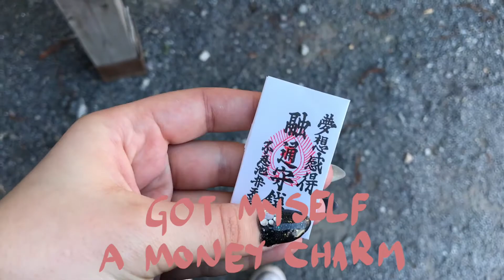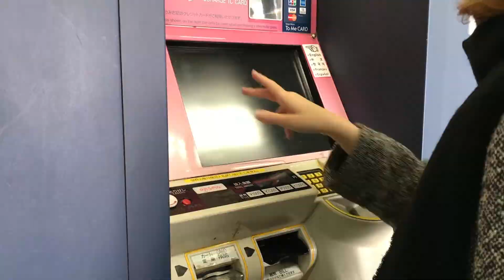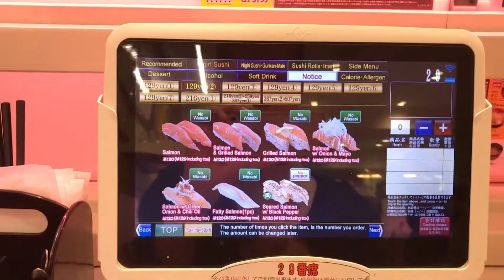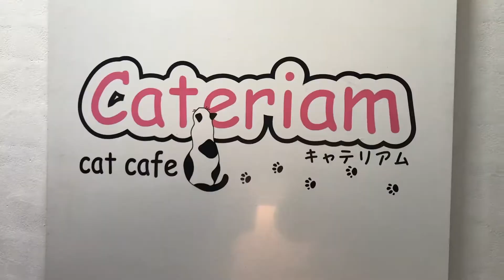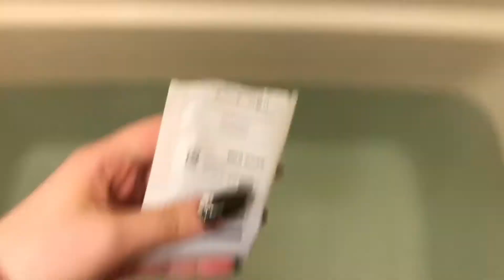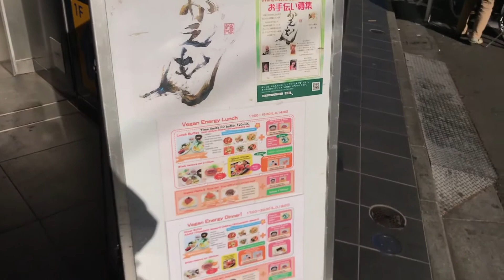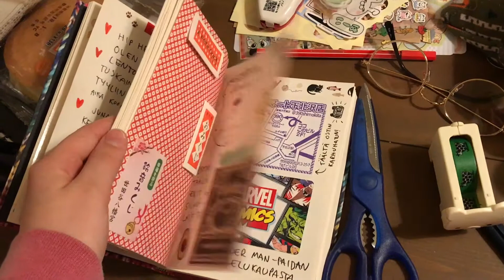Our trip to Tokyo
Hear hear, people: your childhood dreams can come true!!! After being a massive weeb for more than 10 years I finally got to go to Tokyo and experience everything I ever dreamed of: taiyaki, strawberry shortcake, massive stationery shops, kimono rentals, Sumikko Gurashi and Studio Ghibli stores... I loved it!!!